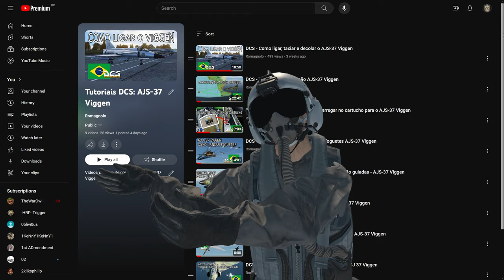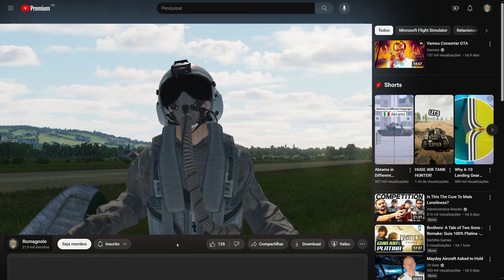SORTEIO MÓDULO FULL FIDELITY - Torne-se membro do canal!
Torne-se membro do canal e participe do sorteio em junho para um avião full fidelity em promoção pela Steam.

00:00 Introdução
0:41 Torne-se membro
1:16 Nível 1: Equipe de solo
1:43 Nível 2: Ala
2:08 Nível 3: Diretor de voo
2:28 SORTEIO PARA MEMBROS
4:06 Conclusões finais